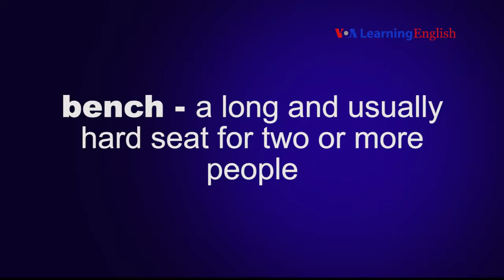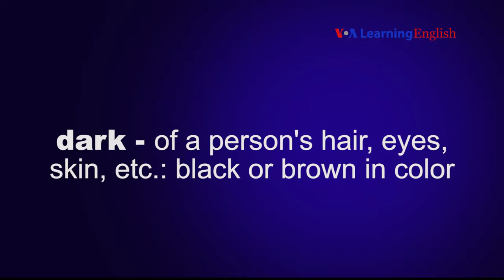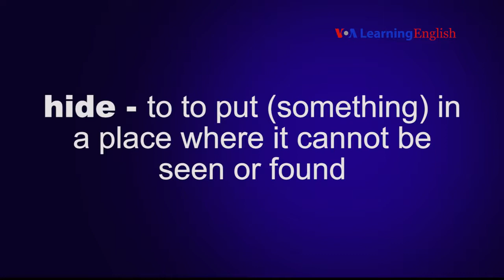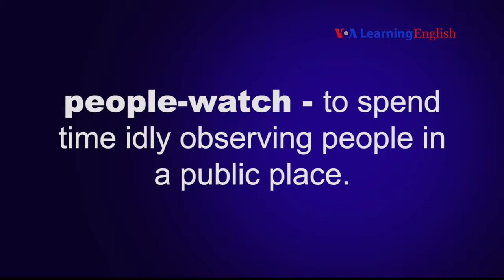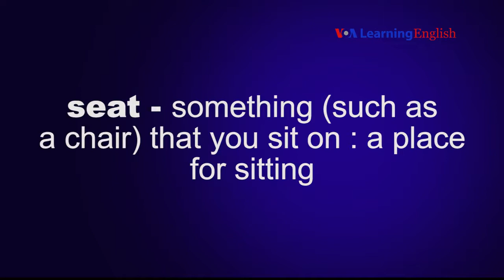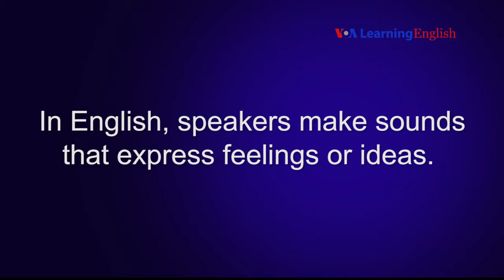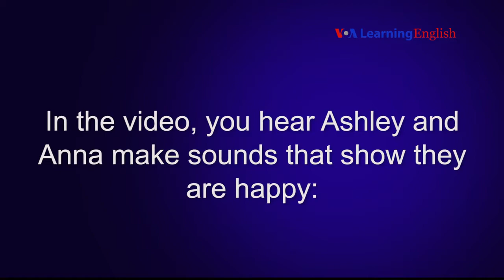Learn English Lesson :Speaking